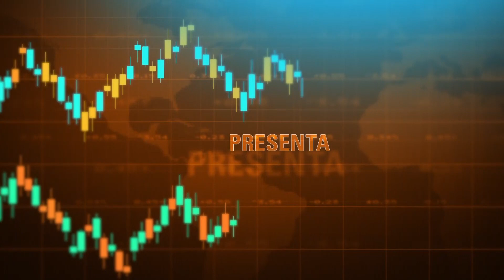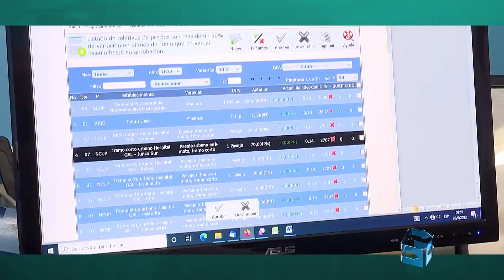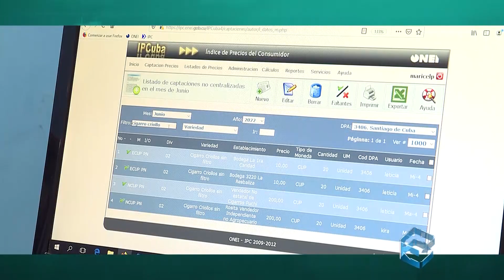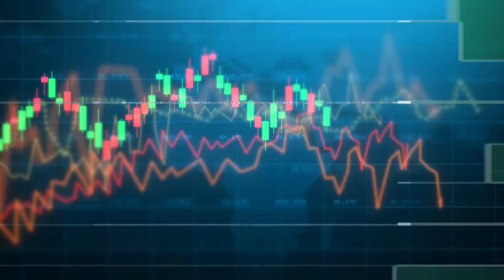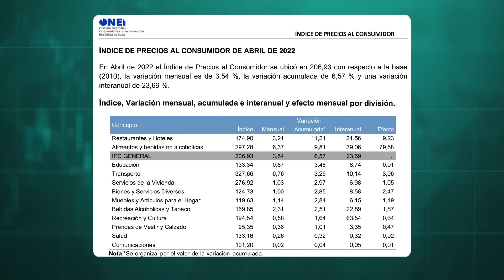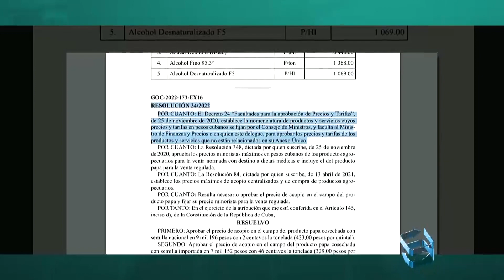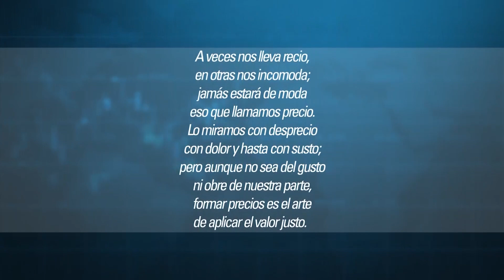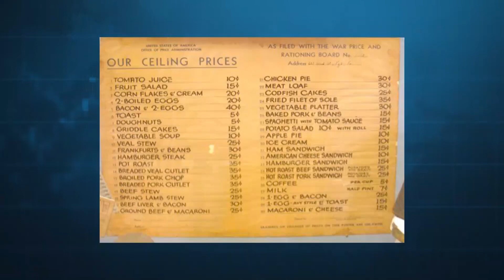Cuadrando la caja | ¿Cómo se forman los precios en Cuba?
❓ ¿Cómo se forman los precios en nuestro país hoy? ¿Quiénes participan en su formación? ¿Cómo podemos contribuir a su regulación?